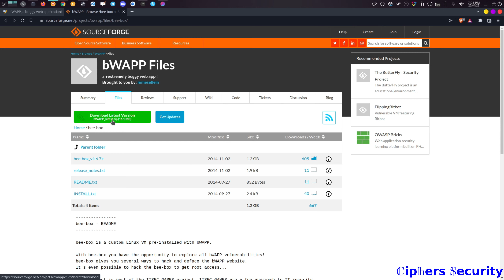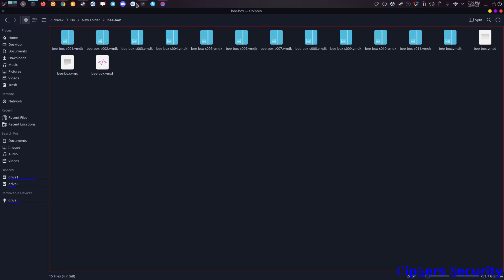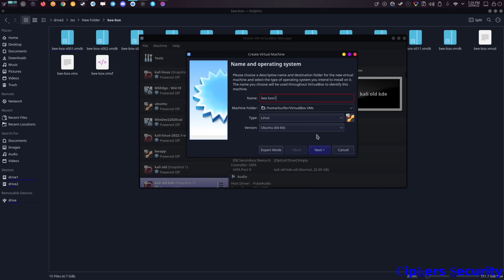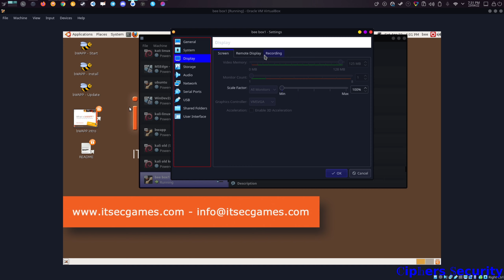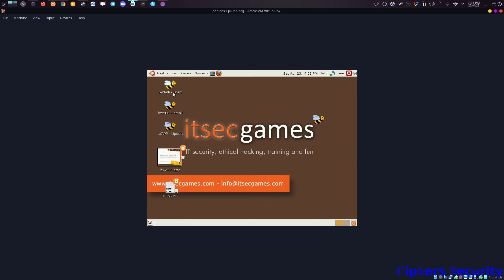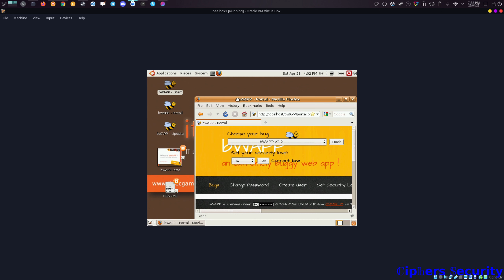[Hindi] How to install bee box image in VirtualBox | bWAPP | Kali Linux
Hello Every Today in this tutorial we are going to see how you can install bee box images which has pre-installed bwapp application in VirtualBox.